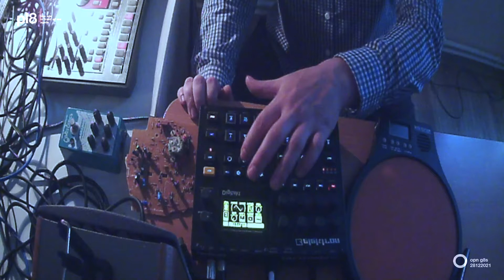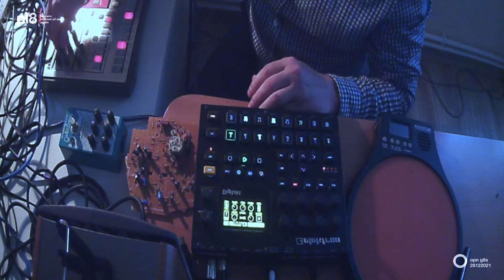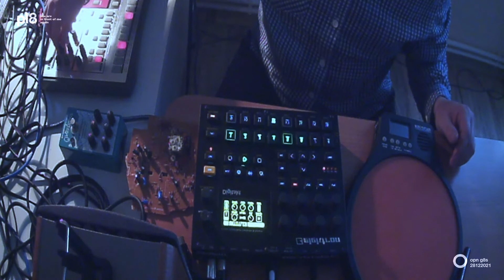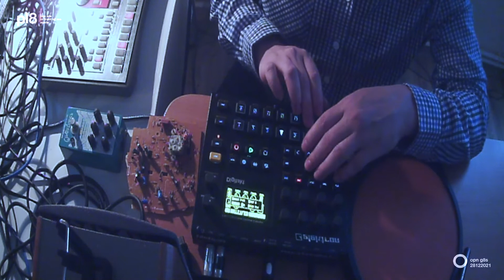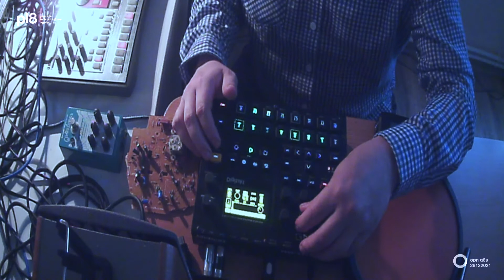PL8 — YOU ARE IN FRONT OF ME AGAIN / 2021 /